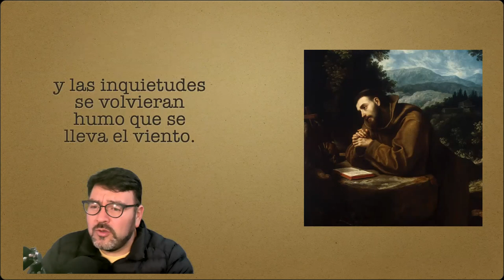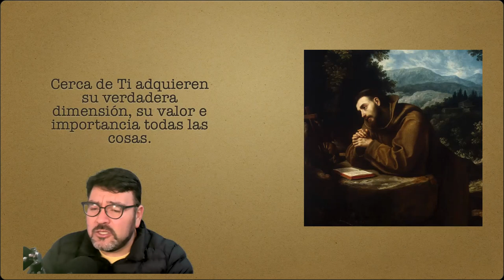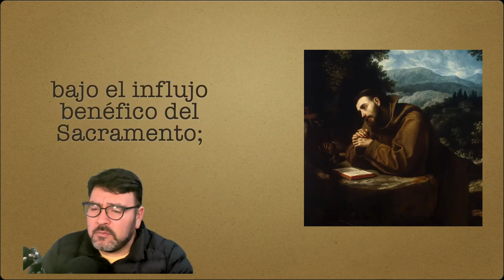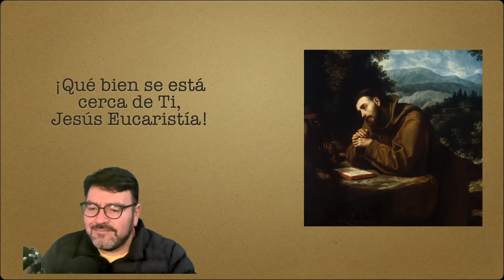Oración de San Francisco de Asís: ¡Que bien se está cerca de Ti!